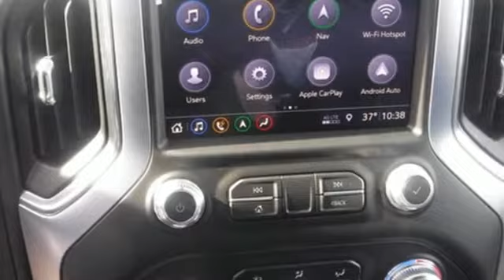2019 GMC Sierra 1500 Pekin IL Peoria, IL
Year: 2019
Make: GMC
Model: Sierra 1500
Trim: SLT
Engine: 5.3L V8
Transmission: Automatic 8-Speed
Color: Satin Steel Metallic
Interior: Jet Black
Stock #: XT200
VIN: 1GTU9DED1KZ221194
The Velde Cadillac Buick GMC Guarantee: BEST PRICE UPFRONT HOWEVER THERE MIGHT BE MORE INCENTIVES THAT YOU QUALIFY FOR! We shop a 400 mile radius daily to make sure we have the best value on the market. We want everyone to have a hassle free purchasing experience. Let us work for you! Competitive pricing and outstanding customer service is what's waiting for you at Velde Cadillac Buick GMC in Pekin Illinois.

We have been in business for 50 years, serving the Peoria and Pekin metro area. Our Service hours are 8 am-5pm. Monday through Friday. 8am-3pm Saturday.
Address:
2220 N 8th St
Pekin IL Peoria, IL 61554